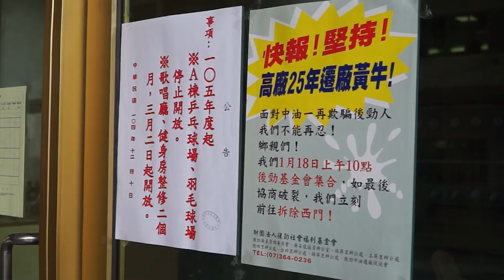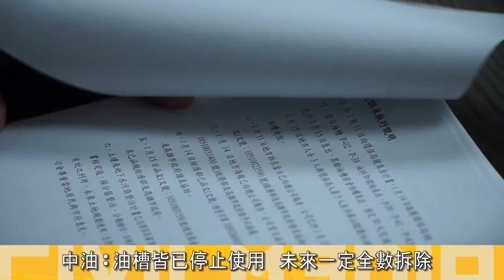2016.01.18中油高煉廠預計三年遷廠 居民不滿將至市府陳情